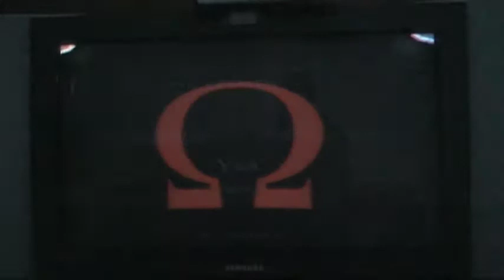Let's play God of War 1 part 56:Die Ares! DIIIE!!!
Finally!!! It took me that much time, but it was worth it.
And Kratos cast himself from the highest mountain of all of Greece...
But now we are the new, God of War.